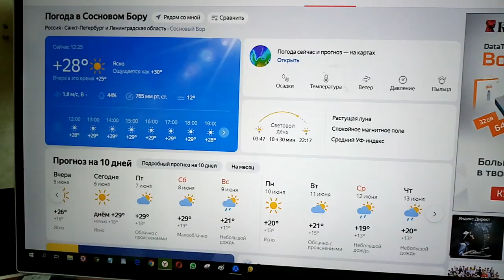28 градусов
28 градусов.
От вентилятора нет толку.
Но поскольку в мире нет поэтов по видению связи общего и частного на деле мне равных статусов,
Стишками, в общем, что любовь - дар прекрасное увидеть, трещу я без умолку.